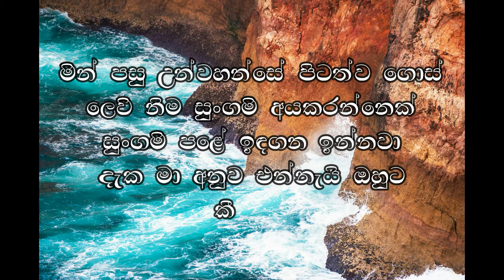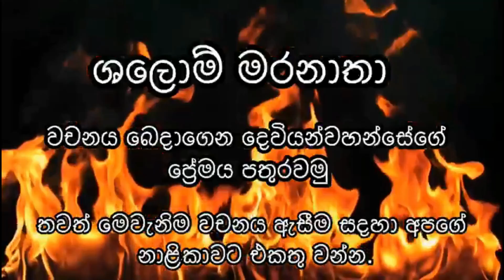මම කොහෙන්ද පටන් ගන්නේ ? 16.08.2022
අද ඉගෙන ගමු